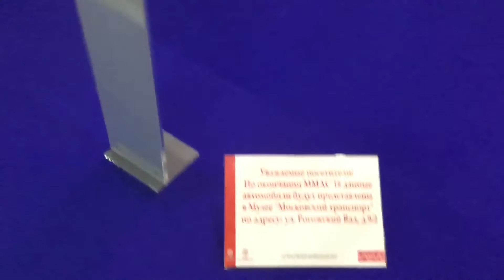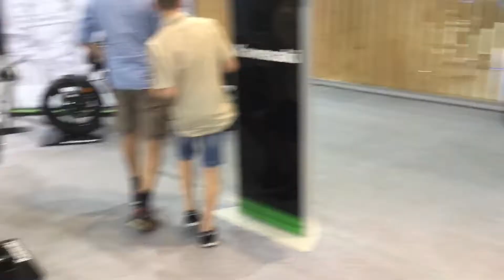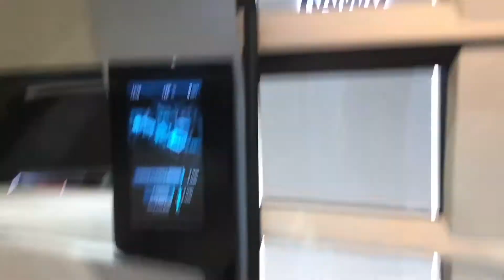Выставка ММАС, в Крокус-Сити. Вторая часть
Вторая часть ММАС, Международный Автомобильный Салон.